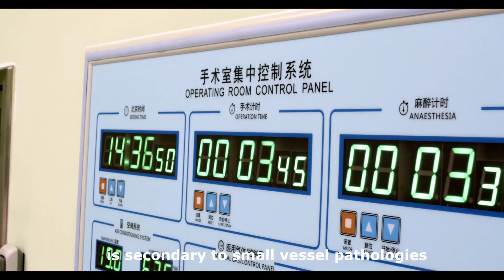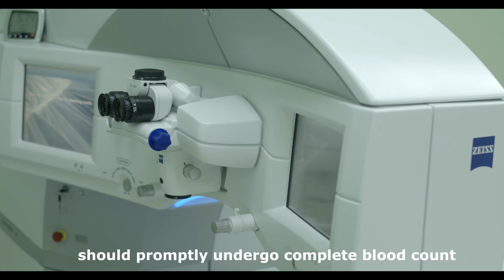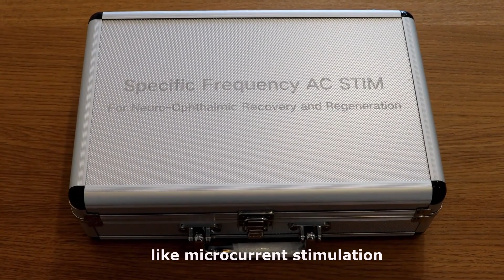Anterior Ischemic Optic Neuropathy AION Treatment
When ischemic damage occurs in the anterior portion of the optic nerve, usually due to interruption of the posterior ciliary artery circulation, this is classified as anterior ischemic optic neuropathy (AION). AION may be further categorized into two types: arteritic AION (AAION) and non-arteritic AION (NAION).

Arteritic AION is almost always secondary to a form of vasculitis called ”giant cell arteritis” while non-arteritic AION is secondary to small vessel pathologies. Although NAION is rare, only affecting 0.01% of the population, NAION comprises approximately 95% of all AION cases and is the most common cause of acute optic neuropathy in people greater than 50 years of age.

Due to the heightened risk of the fellow eye being affected, patients being evaluated for NAION should promptly undergo complete blood count, erythrocyte sedimentation rate, and C-reactive protein diagnostic testing to rule out AAION or “giant cell arteritis”.

NAION related optic nerve damage occurs in two ways.  Firstly, initial optic nerve ischemia and subsequent hypoxia causes axonal injury evidenced by optic nerve edema. Secondly, this edema impairs the transportation of essential nutrients and neurotransmitters to retinal ganglion cells thus damaging the retinal ganglion cell layer by means of oxidative stress, excitotoxicity, metabolic imbalances, mitochondrial failure, or apoptosis.

Currently, there is no widely accepted cure for NAION but some medications and surgeries have been suggested which act on the disc edema, blood vessels, thrombosis or which may have a neuroprotective effect (StemActiv) and neuro-vision rehabilitation like microcurrent stimulation (AC STIM). A peak of visual dysfunction occurs roughly when disc edema resolves and is replaced by optic nerve pallor. A two week therapeutic window was proposed for surgical decompression. Similarly, another study specified a two week timeframe for steroid treatment. Although the exact therapeutic window is uncertain, it is reasonable to assume that earlier intervention may mitigate optic nerve and axonal injury.